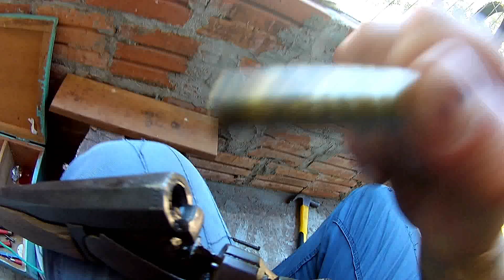COMO CALIBRAR CARTUCHOS CAL 36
Fala pessoal tudo bem a pedido de um senhor agricultor estive na casa dele fazendo uma calibragem de alguns cartuchos já que ele não tem conhecimento e prática me pediu pois pouco usa e quando aparece algum animal selvagem que acaba matando suas galinhas e pintinhos ele estava sem algo pra fazer nem que seja um barulho, arma de herança.